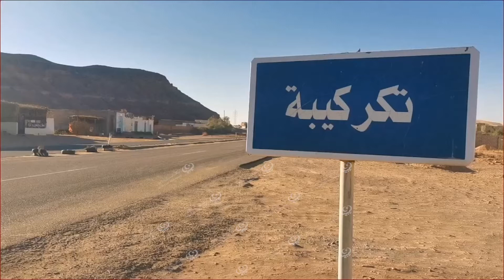مطالب لاستكمال مشروع الإسكان العام بمحلة تكركيبة ببلدية بنت بية LCNA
وكالة الغيمة الليبية للأخبار – تكركيبة.
يطالب سكان محلة تكركيبة ببلدية بنت بية أن تشمل خطط إعادة الحياة التي باشرت فيها حكومة الوحدة الوطنية استكمال مشروع إسكان عام لعدد (130) وحدة سكنية شرق المحلة، كانت تنفده شركة (سانيو هايدروا) الصينية، بدء العمل فيه بالعام 2008 قبل توقفه بالعام 2011 بعد سحب الشركة لأعمالها نتيجة الأحداث التي جرت في ليبيا.